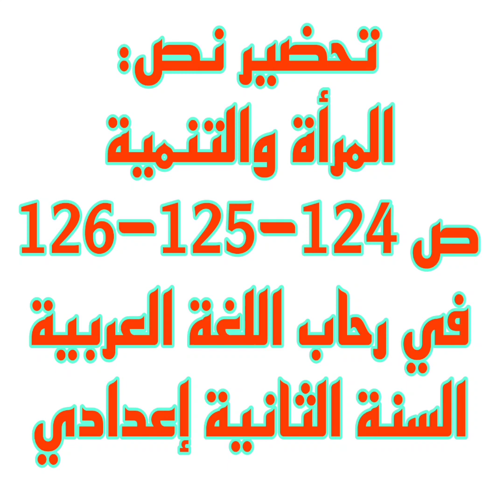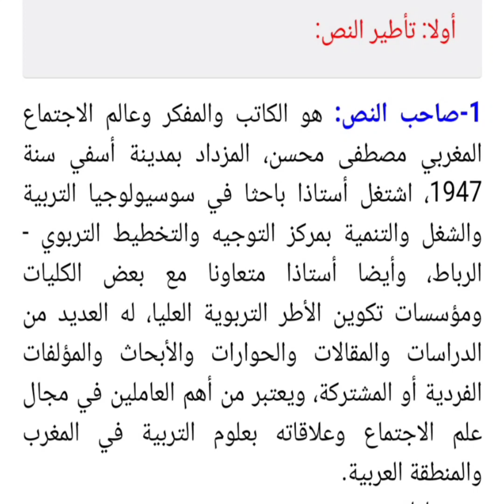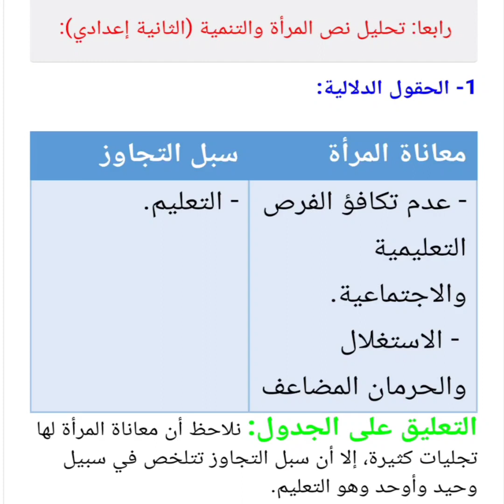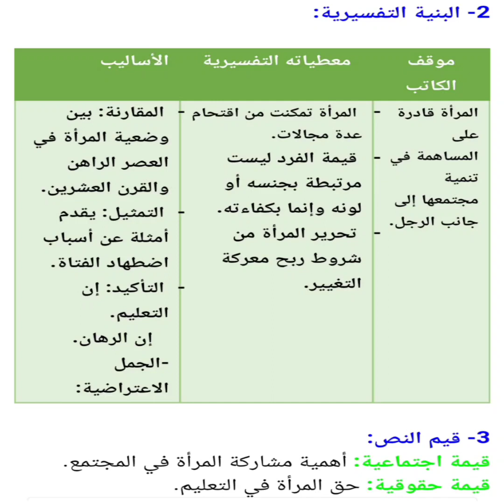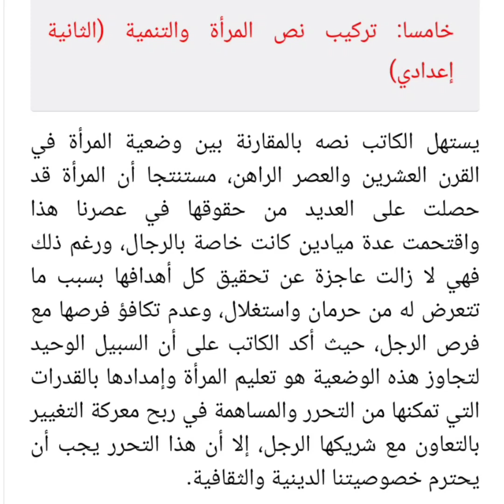المرأة والتنمية ص 124-125-126 في رحاب اللغة العربية السنة الثانية إعدادي